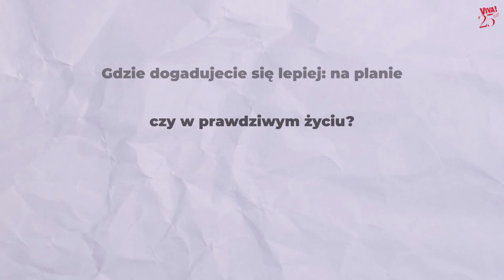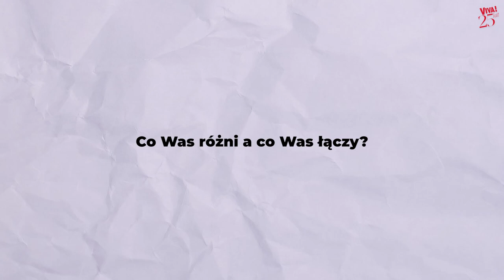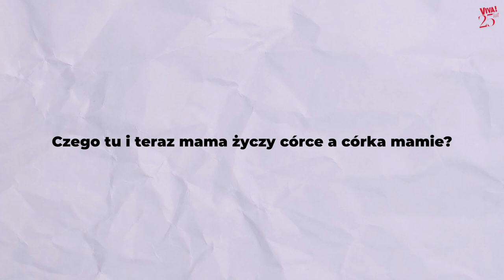„Życzę sobie, żebym miała piękne wnuki”. Kinga i Maria Dębskie o swojej relacji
Obie tworzą filmy, ale od innych stron. Maria Dębska – aktorka – oraz jej mama Kinga Dębska – reżyserka i scenarzystka – podczas sesji do VIVY! opowiedziały nam o swojej relacji…